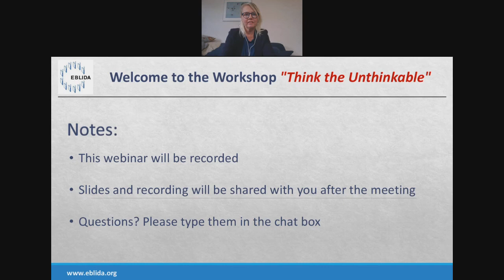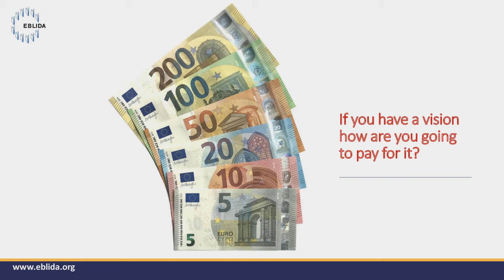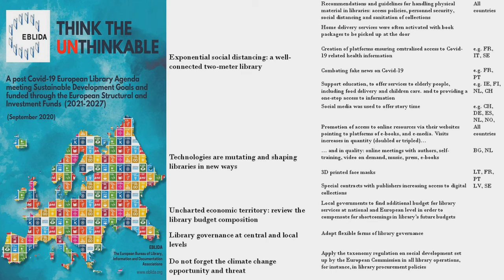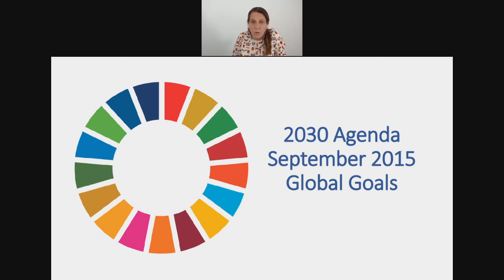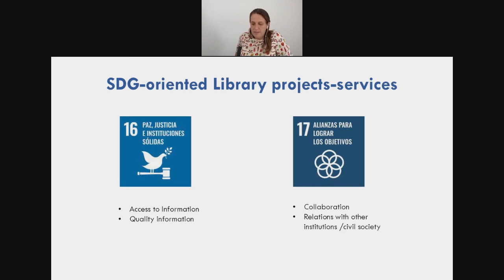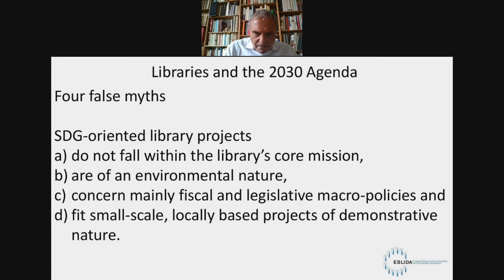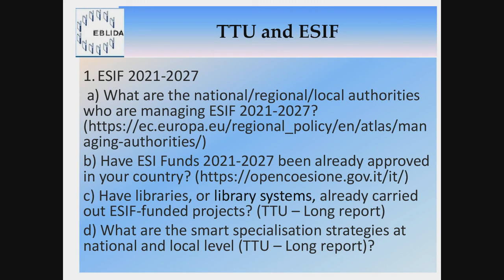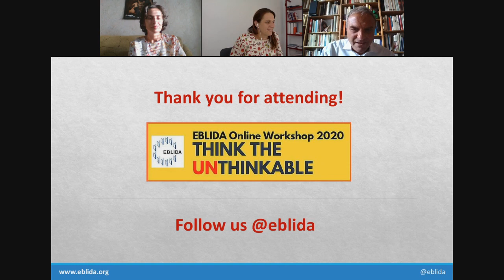No.1. EBLIDA Online Workshops 2020: "Think the Unthinkable" (13 October 2020)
Themes:

- A European Library Agenda for the post-Covid age
- Sustainable Development Goals and Libraries: First European Report
- European Structural and Investment Funds 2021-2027